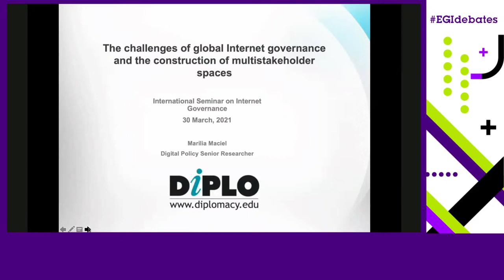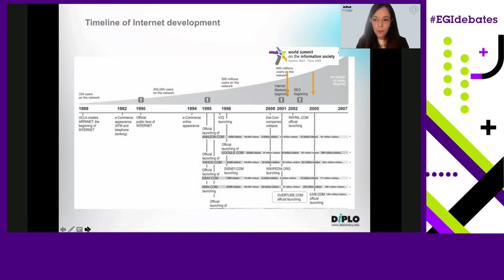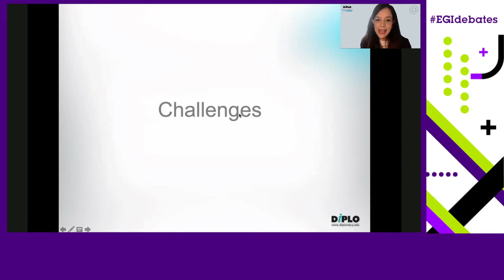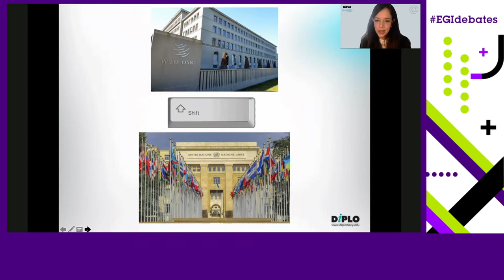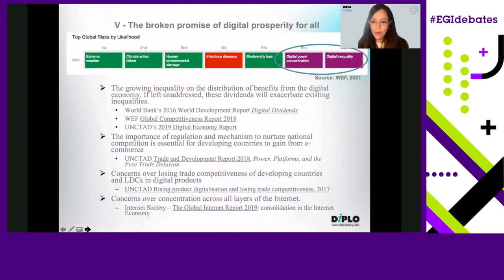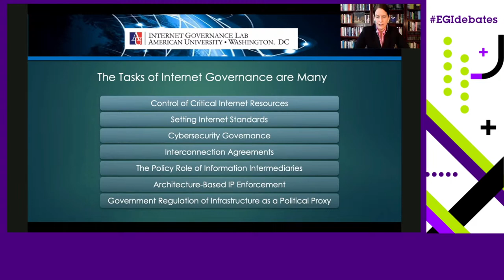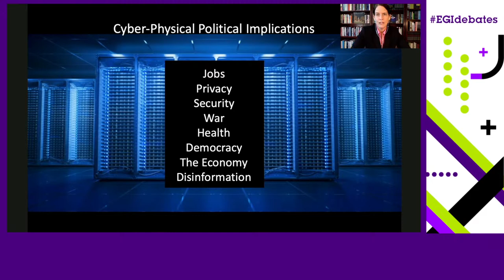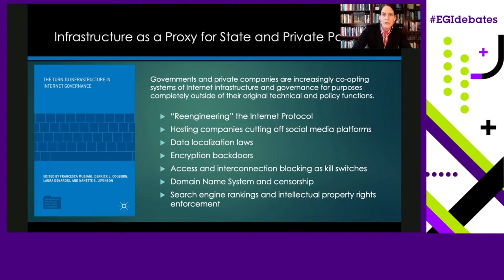[International Seminar] The challenges of global Internet governance (English Audio)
[English Audio] The Internet Governance School (EGI), an initiative of Brazilian Internet Steering Committee (CGI.br), promotes the International Seminar on Internet Governance. The activities will be divided into three core themes, and each of them will have until three workshops on different days.

The workshop "The challenges of global Internet governance and the construction of multistakeholder spaces" will be held on march 30th, at 10am (UTC-3), and will address the state of the art of the governance system structure in its multiple aspects, and how the representation of stakeholders in the different spaces takes place. Participants will be encouraged to discuss the challenges of representation, engagement, and the real effectiveness of participation based on concrete experiences in different governance forums.

Speakers: Marília Maciel (DiploFoundation) and Laura DeNardis (American University)
Mediator: Fernanda Rosa (Annenberg School for Communication)